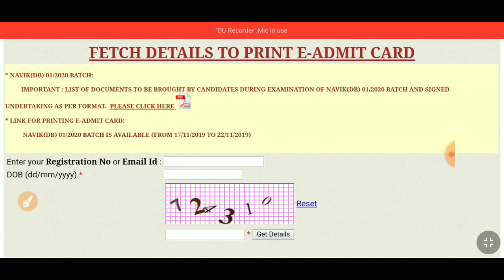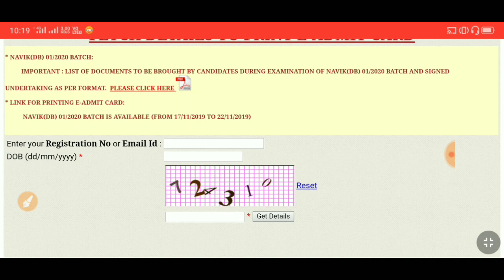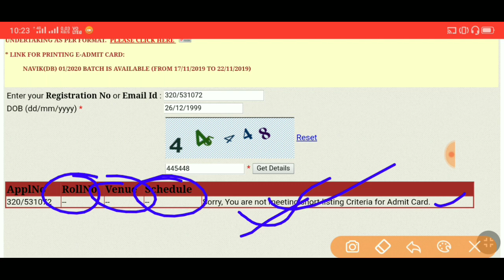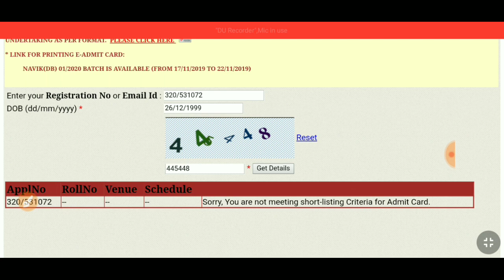Coast Guard Navik DB 01/2020 Batch Admit Card Released || क्या सबका आया है?